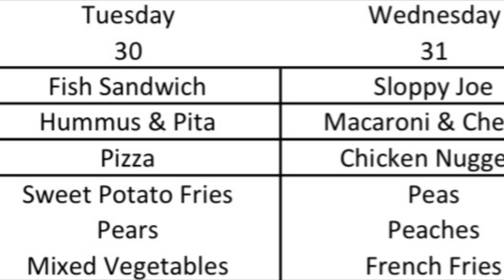NHS News May 30 2023